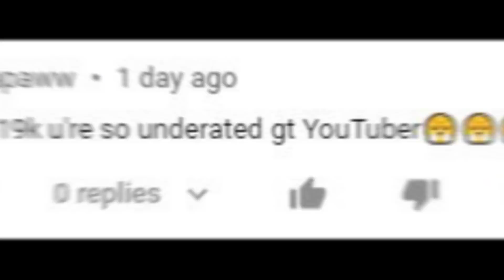DIRT TO IOTM(SEPTEMBER) IN 1 VIDEO 2021 | GROWTOPIA PROFIT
New item of the month!

dirt to sorrow
dirt to dcs
dirt to gaia
dirt to ut
dirt to gaut
growtopia
growtopia profit
growtopia mass
profit growtopia